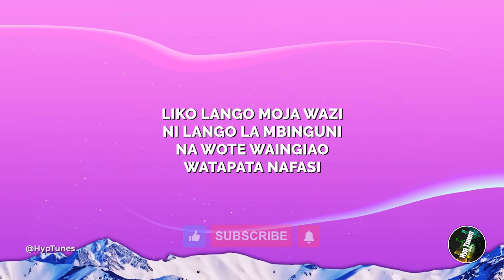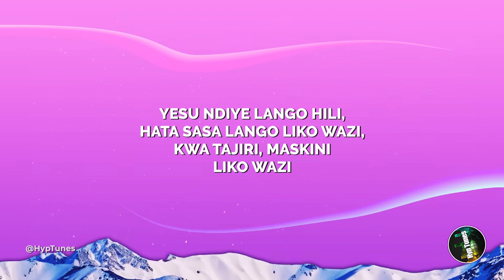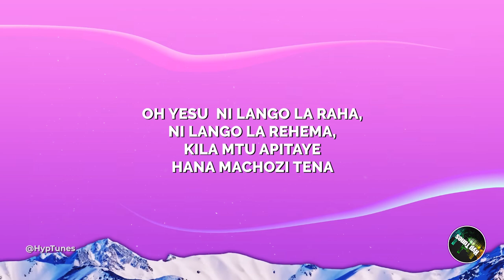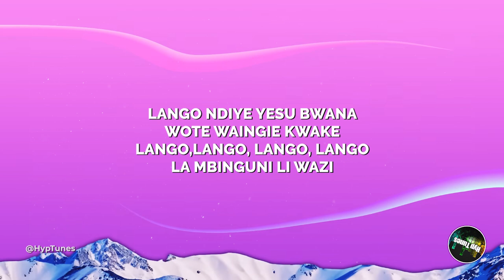Lango Lyrics - Dj Kezz ft Guardian Angel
[chorus]
Lango ndiye Yesu Bwana
Wote waingie kwake ,(lango)
Lango,Lango, lango, lango
La Mbinguni li wazi

IF WE HAVE UPLOADED YOUR SONG AND YOU WANT US TO DELETE IT.